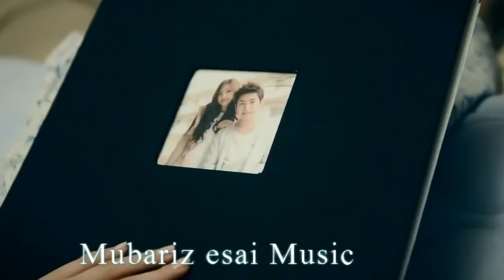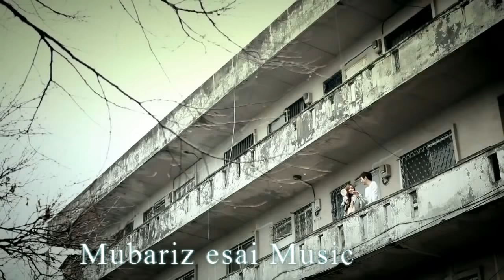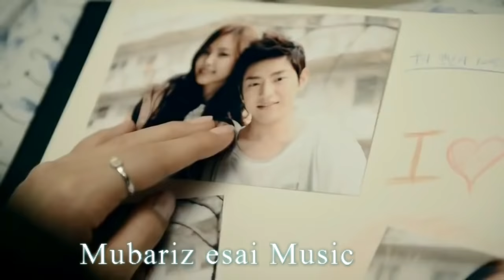بهترین قشنگترین آهنگ بی وفای ایرانی ایمان غلامی